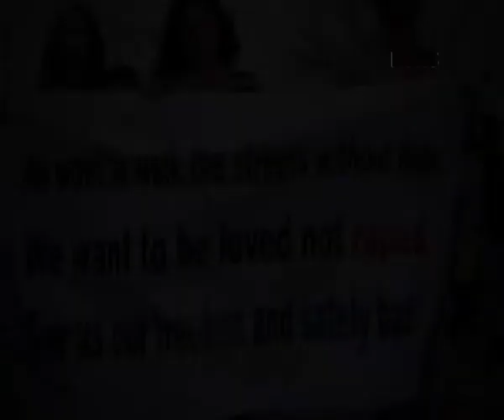SPECIAL_To Be Or Not To Be That Is The Ques- Much Debated Bbc Docu